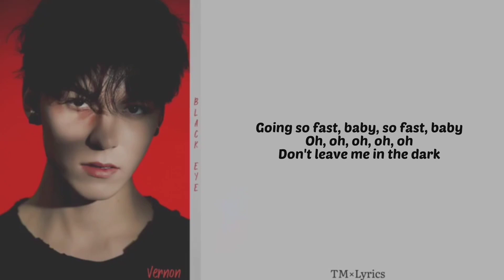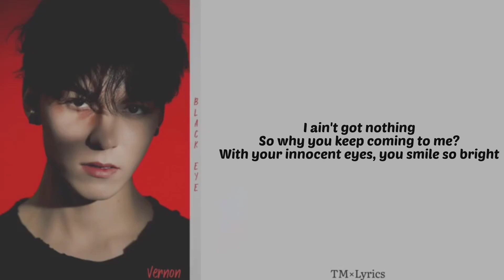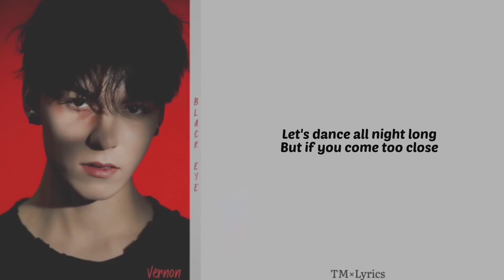Vernon 'seventeen' "Black Eye" color coded lyrics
artist: Vernon(seventeen)
song: Black Eye
album: Black Eye
Released: 2022/12/23